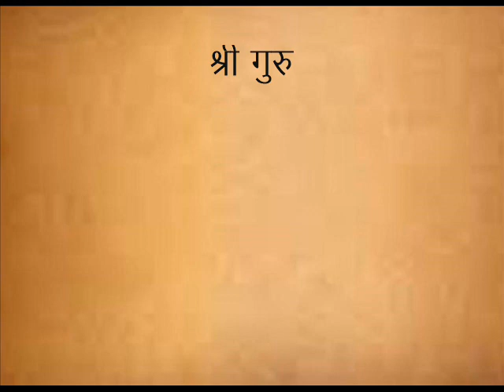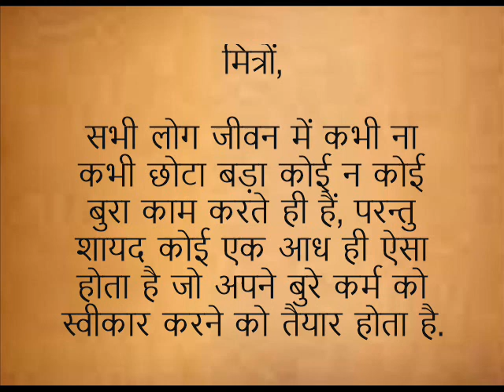प्रेरणा कथा: अपनी बुराई स्वयं करना